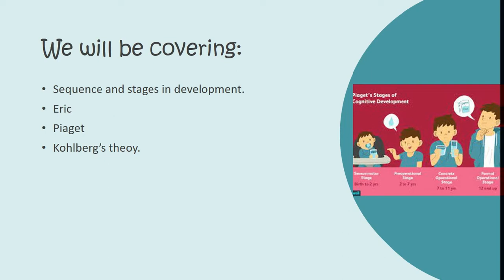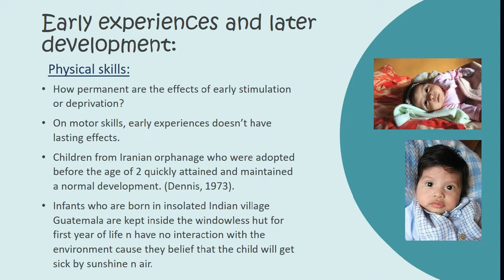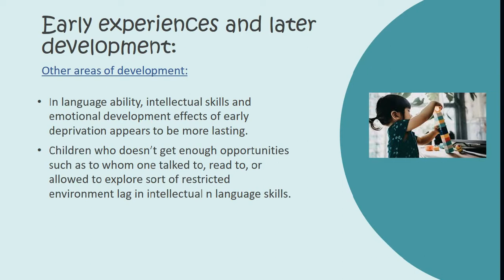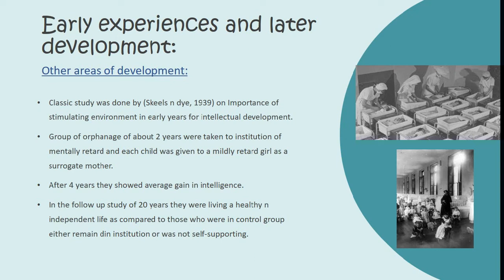Early experiences & later development. Urdu/Hindi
Making efforts to clear your basic concepts and making your basis of psychology strong through simple explanations along with the simplest examples. your support will motivate me to make more videos.

Detail lecture on how Brain areas function, Split Brain/ its experiments and Pros n cons in epilepsy